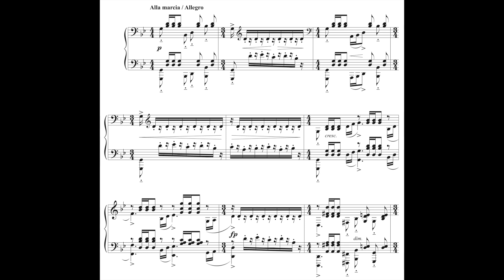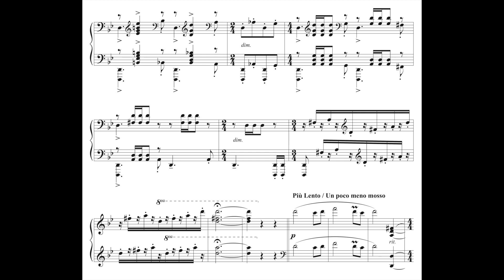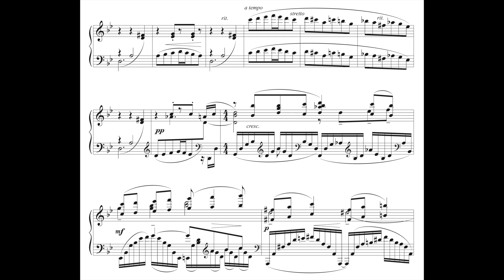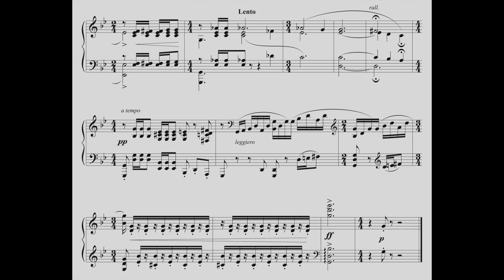A New Classical Piano Mashup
I had a bit of fun with two pieces that struck me as very similar in terms of harmony and structure.

The piece that became commonly known as Asturias was titled "Leyenda" by the composer and forms part of the Suite Española but earlier it was included as a Prelude in a collection of three piano pieces, thus even sharing its original title with the Rachmaninov.

Both pieces are also in G minor with central sections that centre around the dominant chord and both contain some flashy piano writing and share a certain popularity.

I tried to share the material more or less 50/50 and included most dynamic and articulation signs from the original copies I worked from.  I felt the need to make some additional cuts (apart from the material that was excluded from this arrangement) and added few notes to make the odd transitions appear more natural.

No disrespect was intended to either composer.